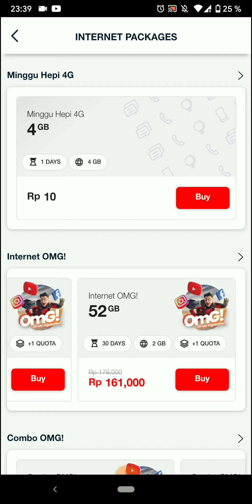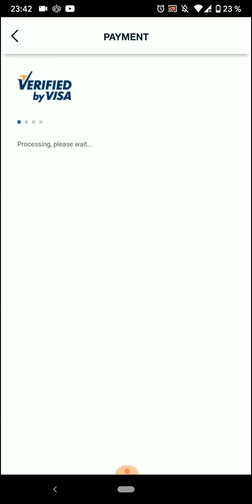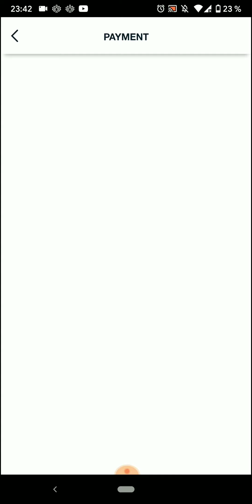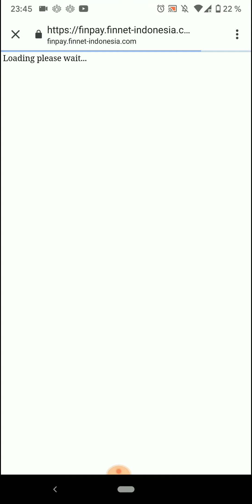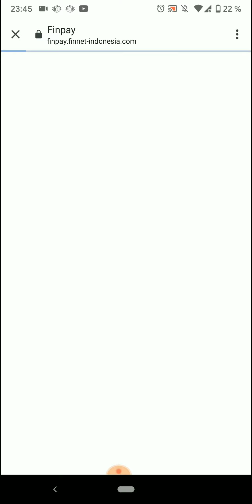Как пополнить с карты баланс Телкомсел на Бали // Что такое пульса в Индонезии // Бот и MyTelkomsel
Начнем с того, что если у вас есть симка Телкомсела, но нужно знать и номер. Набираем команду *808# и получаем ваш номер. Затем открываем телеграм бот в приложении Telegram. Пишите боту любое сообщение. Если хотите начать разговор с ботом заново, то набираете '/start'. Бот запросит номер телефона. Пишите 08. (не надо писать +62...). Вам придет СМС код, отправите боту и можно будет пополнять Пульсу (Pulsa переводится как Баланс). Так же после можно и интернет пакет приобрести в боте. С ботом можно общаться даже из WiFi сети, а вот официальное приложение MyTelkomsel просит мобильный интернет. Если у вас не приобретен пакет интернета, то будет использоваться дорогой инет. Что не круто.

P.S. Можно также заюзать USSD-команду для активации пакета интернет. Вбейте *888# и нажмите вызов. Но, там слегка запутано... Если надо, то объясню.
P.P.S. В видео пропадал звук в приложении от банка где я перетаскивал карту на рупиевый счет Не забудьте это проделать, чтобы списание было один к одному.

Вообще на Бали так же хорошо ловит сотовый оператор XL, у которого есть своё приложения MyXL. Внутри также имеется функция пополнения я карты. Добро пожаловать в Индонезию. Будьте на связи.